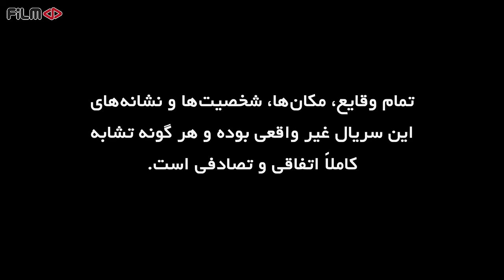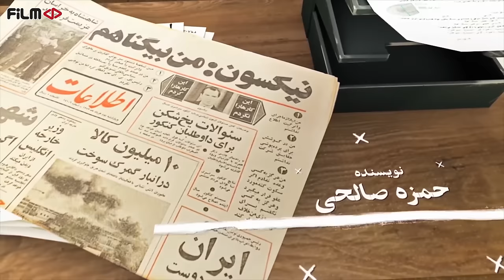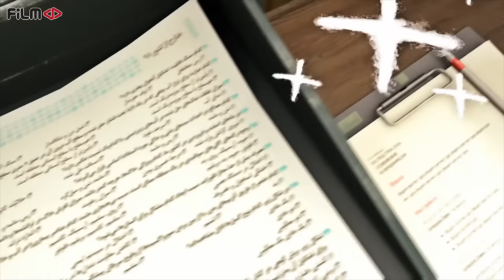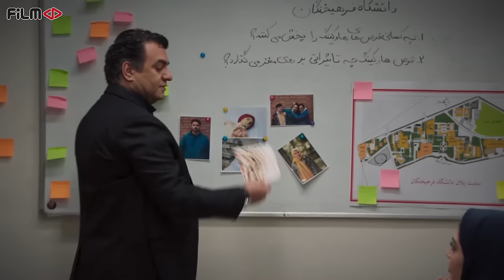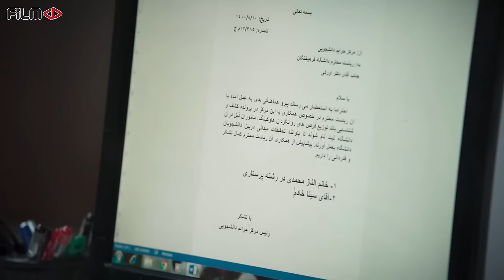سریال آنتن - قسمت 3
هم اتاقی های گوهر از او می خواهند تا همراه با آنها به مراسم شب شعر برود. از سوی دیگر، خلیل همچنان تلاش می کند تا مادرش را از تحصیل منصرف کند و...

گوهر پس از فوت همسرش یک سال درس می خواند و با موفقیت در آزمون کنکور در رشته پزشکی قبول می شود. حالا او با نوه اش هم دانشگاهی می شود و همین موضوع ماجراهایی را در خانواده و دانشگاه پیش می آورد.
بازیگران:
پژمان جمشیدی، هادی کاظمی، رویا افشار، مرجانه گلچین، الیکا عبدالرزاقی، نعیمه نظام دوست و اصغر سمسارزاده

کارگردان: ابراهیم عامریان
نویسنده: حمزه صالحی
تهیه کننده: ابراهیم عامریان

سال پخش: 1401
Gohar's roommates ask her to go with them to the poetry ceremony. On the other hand, Khalil is still trying to dissuade his mother from studying and...

After the death of her husband, Gohar studied for a year and successfully passed the medical entrance exam. Now She is going to be a university student with her grandson, and this issue brings adventures in her family and the university.
Serial Anten - Episode 3

Cast:
Pejman Jamshidi, Hadi Kazemi, Roya Afshar, Marjaneh Golchin, Elika Abdul Razzaghi, Naimeh Nezam Doost and Asghar Semsarzadeh.

Director: Ebrahim Amerian
Author: Hamze Salehi
Producer: Ebrahim Amerian

Release: 2022
Genre: Comedy, Family